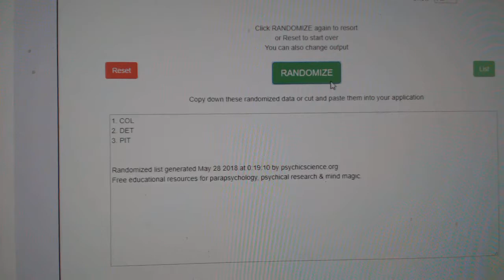Multi-Randoms - C&C GB #8605